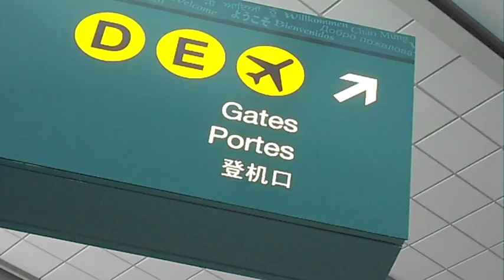Lighthouse - Morgan Finlay (Official Video)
Official video for Morgan Finlay's 'Lighthouse', filmed on Vancouver Island and on the Downtown Eastside of Vancouver.